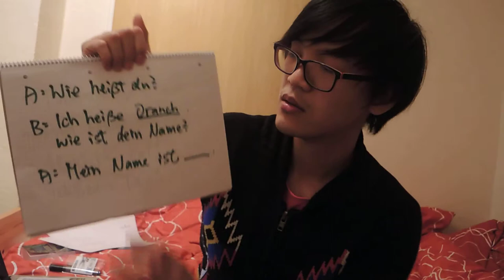第3課 名稱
是日重點: 自我介紹

情境 -- 名稱??

A: Wie heißt du?

B: Ich heiße Oranch. Wie ist dein Name?

A: Mein Name ist ___________.

名堂: Oranch // 香港浸會大學 // 歐洲研究生 (德文系) // 三年級 [ 從事如何有效地發揚「自己」的效究工作 ]

技能: 學德文2年 // 戰鬥力: C1

任務: 用德文教廣東話 & 用廣東話教德文

好好享受!! 你的耐性，是最好的回報!!

事後研究:

1) Facebook : Oranch Naranja Cheung //